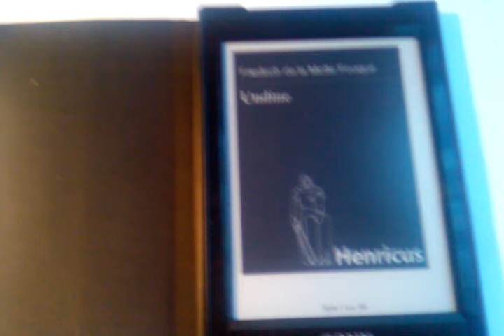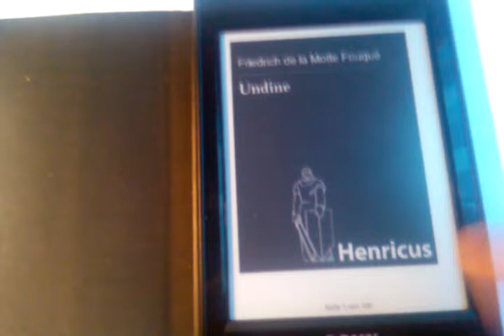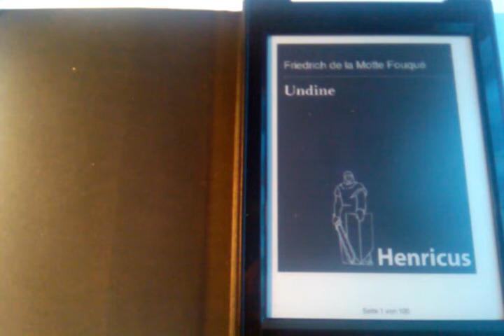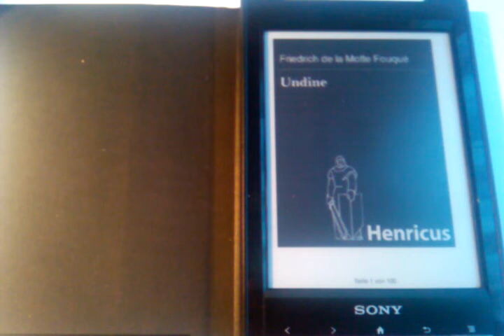Undine - Friedrich de la Motte Fouque [Review]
Infos und Links gibt es hier!

TheSpaty 2012